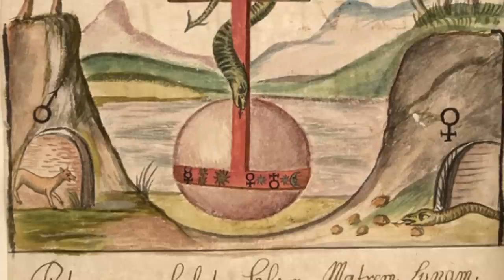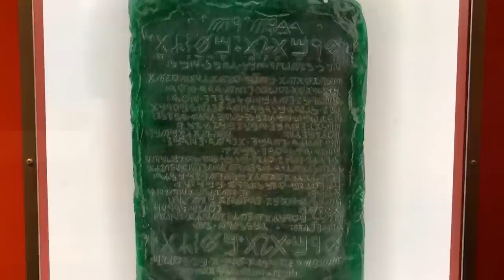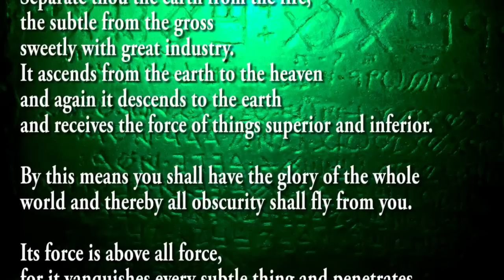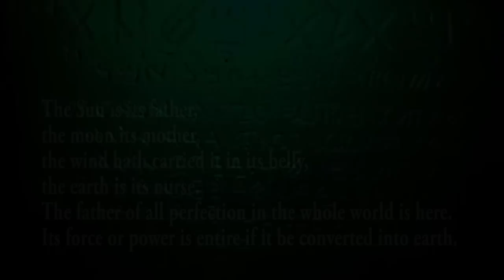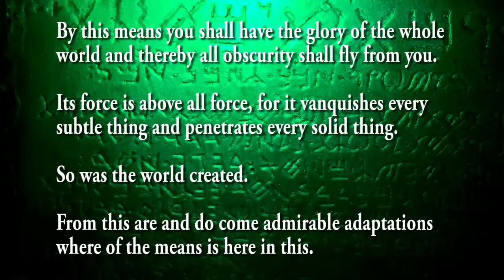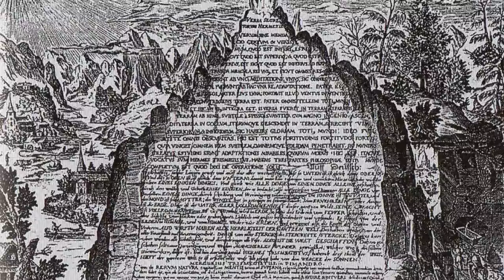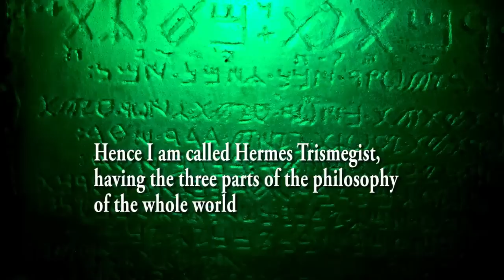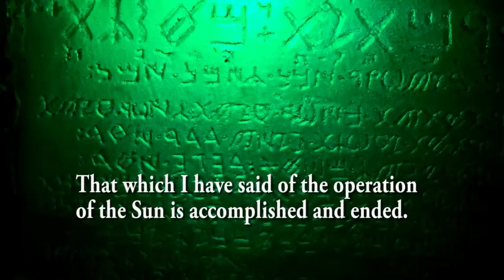The Emerald Tablet of Thoth/Hermes - ROBERT SEPEHR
Hermeticism is a philosophical tradition that gets its name from Hermes Trismegistus, a word which means thrice-greatest Hermes.  Hermes in ancient Greek mythology was the emissary or messenger of the Gods, able to move freely between the worlds of the mortal and the divine, associated with the planet Mercury, as well as the caduceus, which is the famous symbol of a winged staff intertwined with two snakes.

He was the God of Wisdom, as well as the equivalent in ancient Egyptian mythology as the god Thoth, scribe to the Gods, accredited with inventing writing, the god of science, magic, art, among other things.

The most famous literature in the field of Hermeticism, and attributed to Hermes, is known as the Emerald Tablets of Thoth the Atlantean. Whether or not the information stretches all the way back to the time of Atlantis, is disputed, and is mostly commonly attributed to European Renaissance alchemy starting towards the end of the middle ages. Ann argument can be made that alchemy can be traced at least to ancient Egypt, which used to be be called Kemet, from where we get the word alchemy.

Track Info:
Title: Moonlight Sonata by Beethoven